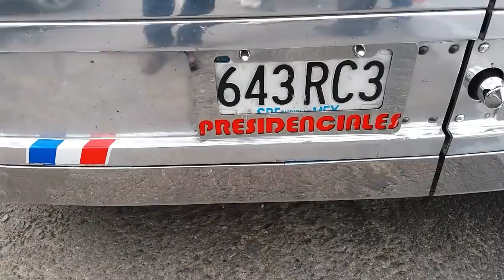SE VAN 3 DETROIT DE GUADALAJARA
Hola amigos pues aqui seguimos y ahora les dejo la salida del Olimpico Presidenciales,  del Avante Juan Pablo y del Bufalo Parlor de Fermin